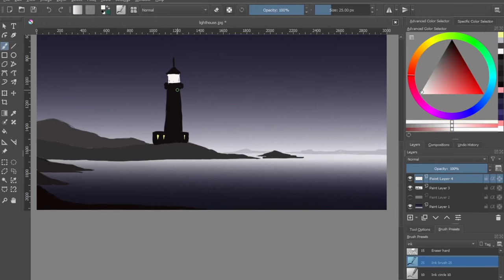Lighthouse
Speed painting using Krita of a Lighthouse for the coronart daily prompts